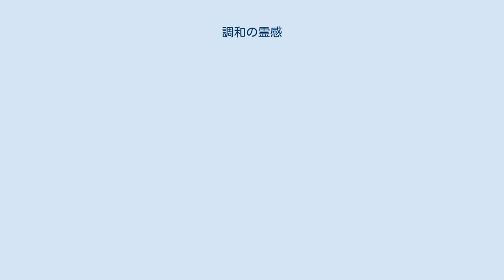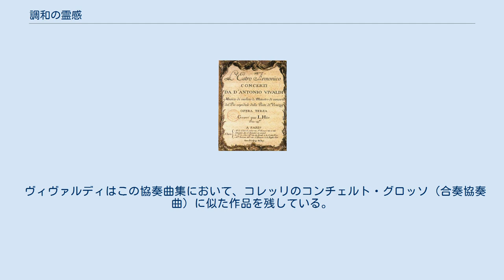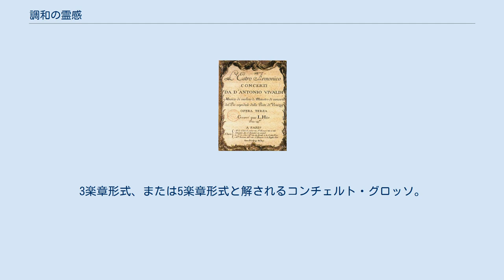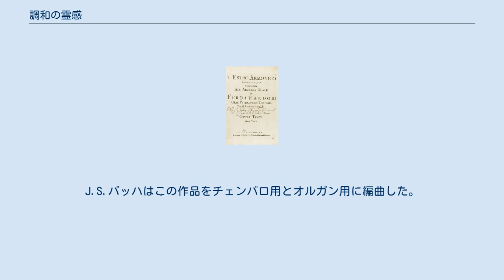調和の霊感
作品３〈調和の霊感〉初版（1711）の表紙 パリでの再版の表紙 『調和の霊感』（ちょうわのれいかん、L'estro Armonico）作品3は、アントニオ・ヴィヴァルディが作曲した全12曲からなる協奏曲集。
1711年にアムステルダムのエティエンヌ・ロジェより出版された。
トスカーナ大公子フェルディナンド・デ・メディチに献呈されている。
ヴィヴァルディの最初に出版された協奏曲集。
『調和の幻想』とも表記される。
 『調和の霊感 作品3』はヴィヴァルディがピエタ院の音楽教師に復帰した1711年に、オランダ・アムステルダムの出版社エティエンヌ・ロジェから6曲ずつの2巻組で出版されている。
曲集はトスカーナ大公コジモ3世の長男、フェルディナンド・デ・メディチへ「フェルディナンド3世」の敬称で献呈されている。
この称号はフェルディナンドが大公位を継いだ際に名乗るはずもので、公子への敬称として用いられていたものの、コジモ3世が長命だったためいまだ正式のものではなかった。
しかしそれゆえにフェルディナンドが求める呼び名と符合する「作品3」を献呈する対象としてふさわしい人物とされ、ヴィヴァルディ以前にもトマゾ・アルビノーニと、ジョルジョ・ジェンティーリ (Giorgio Gentili 1669 – 1737) が1701年と1706年に「作品3」をフェルディナンド公子に献呈していた。
しかしフェルディナンドは『調和の霊感』を献呈された数年後に梅毒でこの世を去ったため、「トスカーナ大公フェルディナンド3世」の称号は、神聖ローマ帝国皇帝ヨーゼフ2世の跡を継いでレオポルト2世となったトスカーナ大公レオポルト1世の次男フェルディナンドが、大公位を継いだ際に用いられることとなった。
 この協奏曲集はヴィヴァルディの様々な意図がある。
例えば、曲の配列においても、長調→短調→長調……となるような工夫がなされている。
ただし、長調でこの曲集を完結させるという意図があり、第10・11・12番は短調→短調→長調となっている。
 独奏楽器はヴァイオリン4本のもの、ヴァイオリン2本のもの、ヴァイオリン独奏のものがそれぞれ4曲ずつある。
チェロは独奏に加わることもあるが、多くは通奏低音と同じ旋律を演奏する。
ヴァイオリン4部、ヴィオラ（楽譜の上では2部に分かれているが実際には異なる音を演奏することは少ない）、チェロ、通奏低音からなる伝統的な協奏曲の編成を使用しているが、もはやコレッリのもののように独奏楽器はトリオ・ソナタの形式をしていない。
 ヴィヴァルディはソロ楽器の技巧的な楽想とリトルネロの対比による急・緩・急の3楽章からなる協奏曲で有名であるが、作品3は初期の作品であり、新旧様式が混在している。
 同様の様式を持つ協奏曲にはすでにジュゼッペ・トレッリの合奏協奏曲集作品8（1709年）や、ジュゼッペ・ヴァレンティーニの合奏協奏曲集作品7（1710年）があるが、ヴィヴァルディの作品3およびそれに続く協奏曲集はオランダのロジェから出版されたために国際的な名声を得、テレマン、ハイニヒェン、バッハらがヴィヴァルディの様式を採用した。
 ヴィヴァルディはこの協奏曲集において、コレッリのコンチェルト・グロッソ（合奏協奏曲）に似た作品を残している。
第1番、第2番、第4番、第7番、第10番、第11番がそれである。
特に第7番は、コレッリの作品6の協奏曲と非常によく似ている。
この作品3以外でもヴィヴァルディは、コレッリに似た作品を残している。
 4つのヴァイオリンとチェロのための協奏曲 ニ長調。
3楽章形式。
 2つのヴァイオリンとチェロのための協奏曲 ト短調。
緩・急・緩・急の形をとっている4楽章形式の協奏曲（コンチェルト・ダ・キエーザ）。
この作品と第11番の2曲は、17世紀末に現れた2つのヴァイオリンとチェロのための協奏曲である。
 ヴァイオリン協奏曲 ト長調。
3楽章形式。
第2楽章は平行調であるホ短調に転調する。
 4つのヴァイオリンのための協奏曲 ホ短調。
これも第2番と同じ緩・急・緩・急の形をとっている4楽章形式の協奏曲である。
この協奏曲はコンチェルト・グロッソからソロ・コンチェルトへの移り変わりを顕著に示している協奏曲の1つである。
 2つのヴァイオリンのための協奏曲 イ長調。
3楽章形式。
 ヴァイオリン協奏曲 イ短調。
3楽章形式。
この曲はコンチェルト・グロッソへと発展した古典的な独奏楽器と合奏のための...